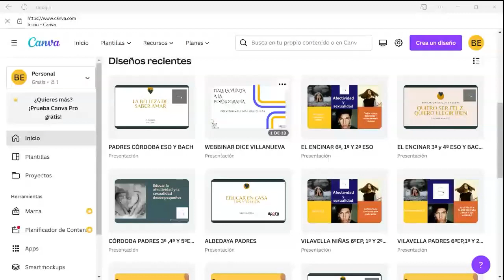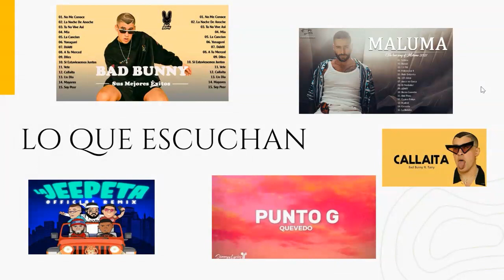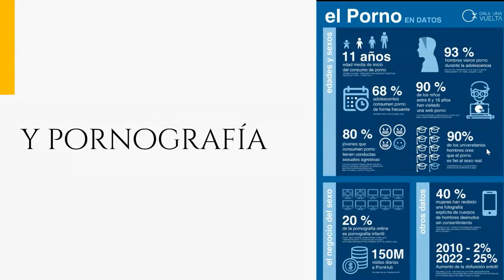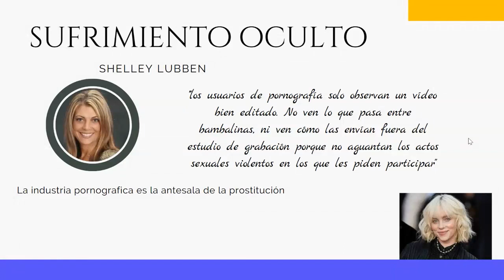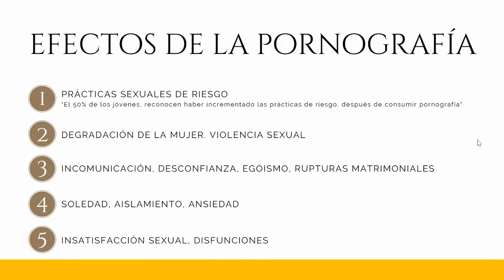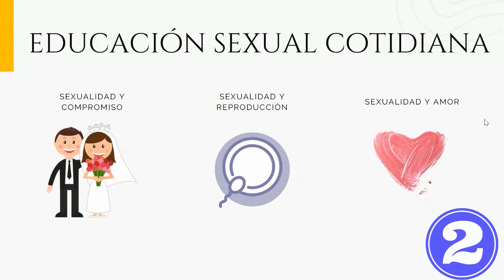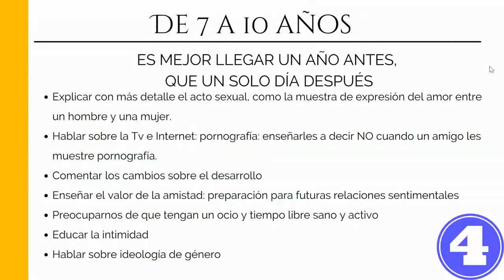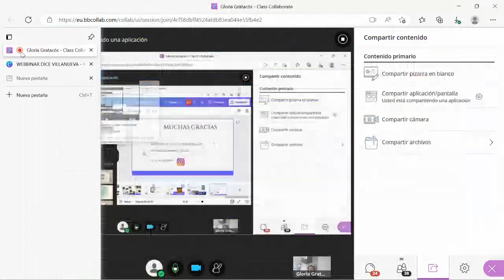Dale una vuelta a la pornografía: prevenir vale más que curar, Blanca Elía - Universidad Villanueva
Blanca Elía, psicopedagoga, asesora familiar y presidenta de la asociación Dale una Vuelta, nos ofrece un nuevo webinar de la serie "Conocer para actuar. Ideas para la prevención", organizados por el Máster Universitario en Dirección de Centros Educativos de la Universidad Villanueva.